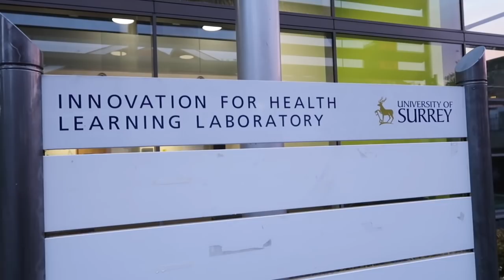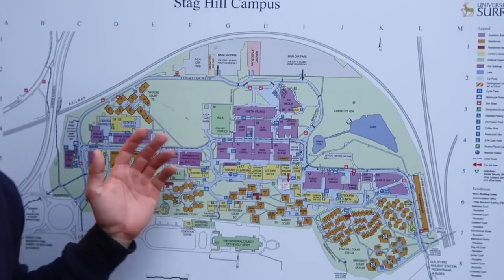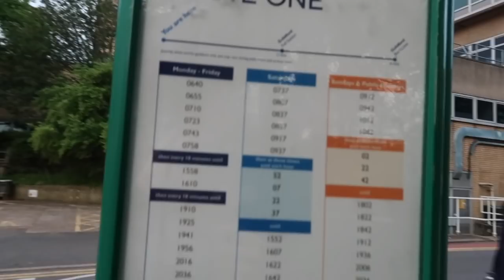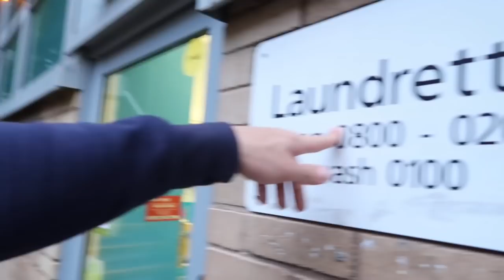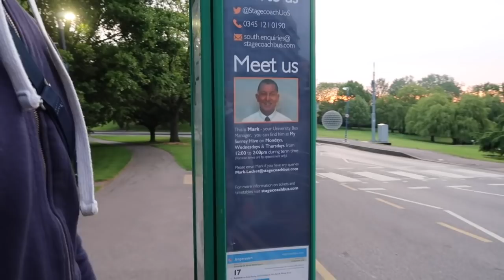2019 SURREY UNIVERSITY TOUR !!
In this video, we will be giving you a first-hand experience of the Surrey University campus. We will share our experiences so please don't take anything into the offence. WE LOVE SURREY !!